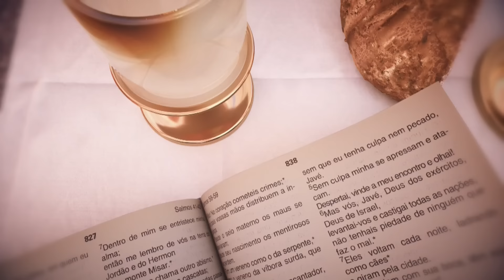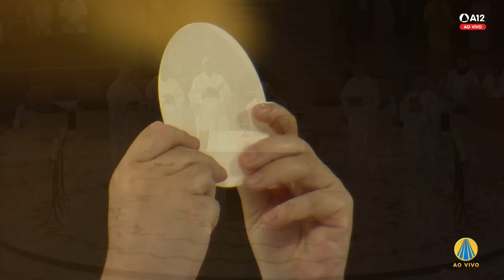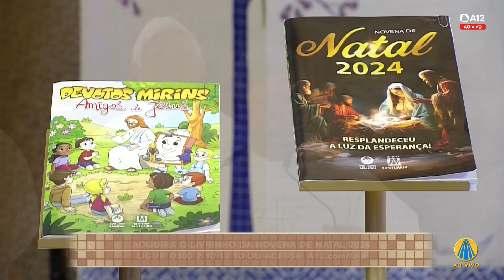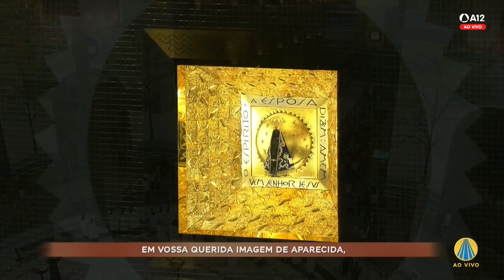Santa Missa 18h | Santuário Nacional de Aparecida 24/11/2024